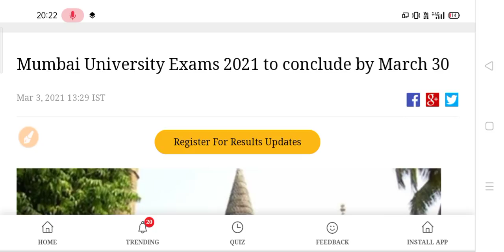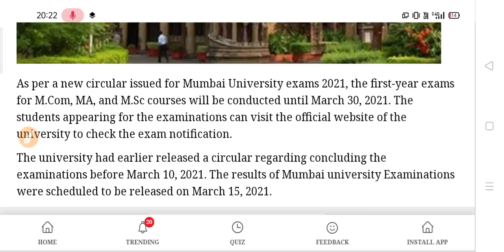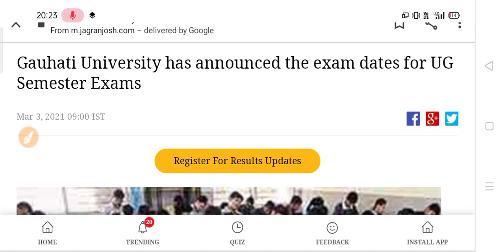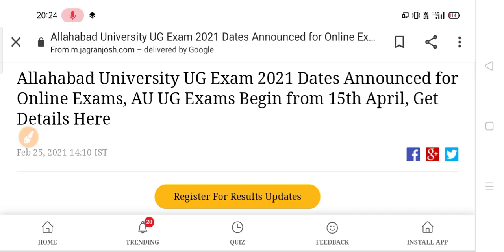College Exam News 2021 | University Exam Update 2021 | B.A B.Sc B.Com Exam New Date 2021